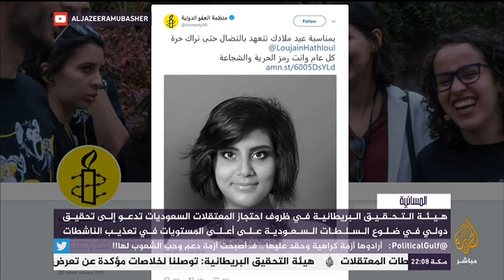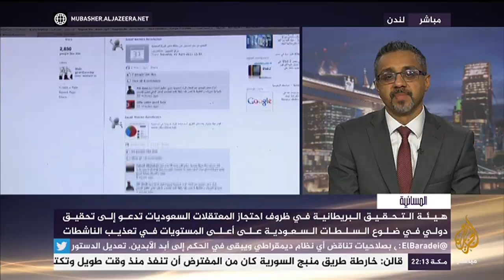المسائية .. هيئة التحقيق البريطانية في ظروف احتاجز المعتقلات تدعو لتحقيق دولي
هيئة التحقيق البريطانية في ظروف احتاجز المعتقلات تدعو لتحقيق دولي في ضلوع السلطات السعودية على أعلى المستويات في تعذيب الناشطات